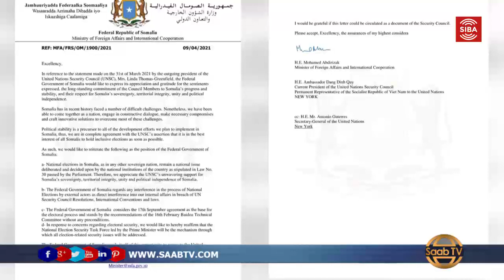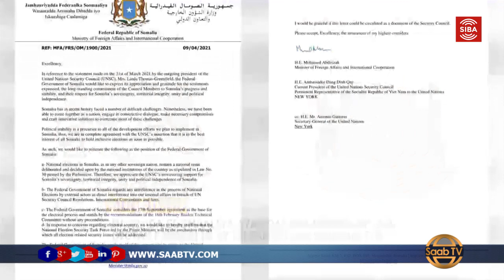Somaliya Oo Qaramada Midoobay Uga Digtay Farogelin